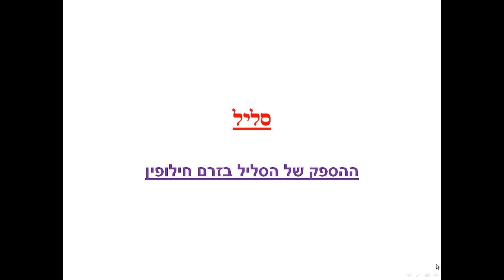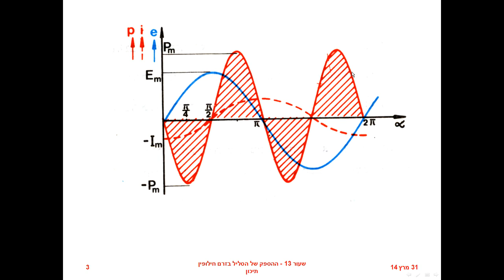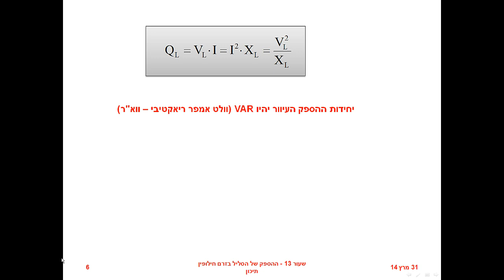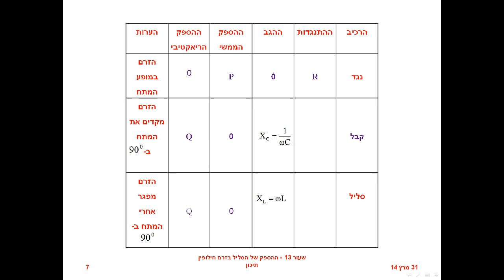שעור מס 13 הספק בסליל זח תיכון